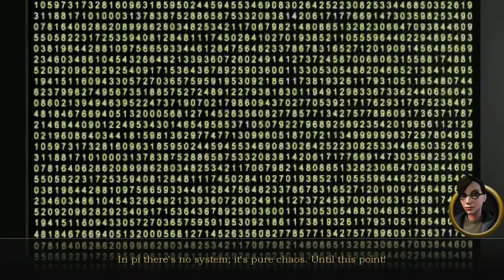Secret Files 3 Walkthrough Part 10 HD - Electric Shock Bitch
Secret Files 3 Walkthrough / Adventure game by Fusionsphere Systems and Animation Arts - 2012 -